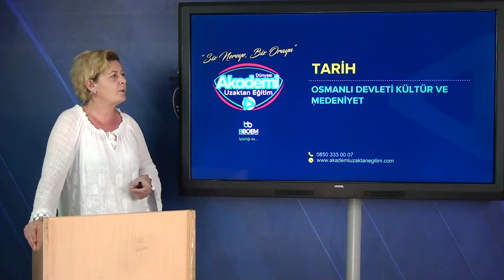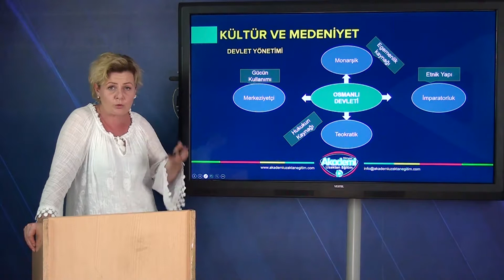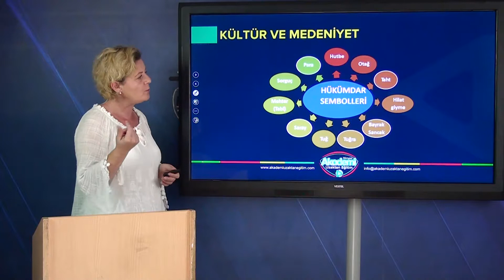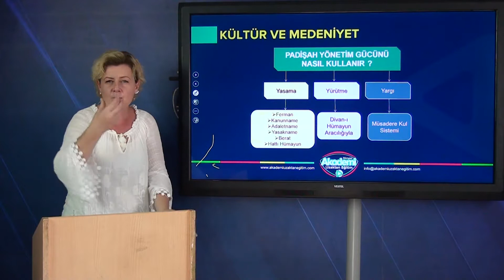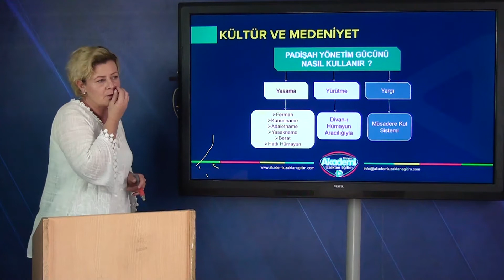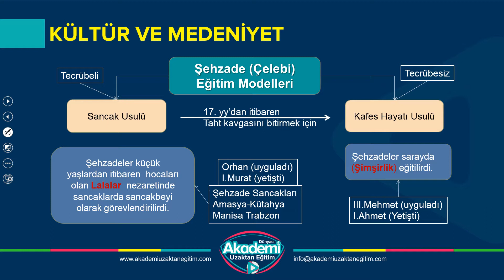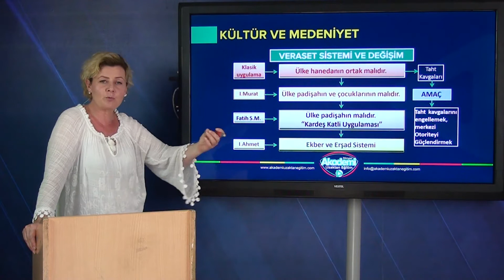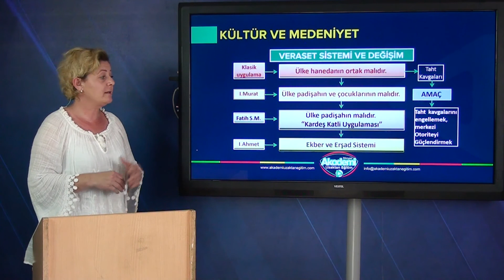Uzaktan Eğitim | Tarih | Osmanlı Kültür ve Medeniyet | Bölüm 1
Akademi Dünyası Uzaktan Eğitim | Tarih | Osmanlı Kültür ve Medeniyet | Zeynep Güneri Hocamız sizlerle

Uzaktan Eğitim | Tarih | Osmanlı Kültür ve Medeniyet eğitimine sahip olmak için 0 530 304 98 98 nolu telefon numaramız ile iletişime geçiniz.

Uzaktan Eğitim | Tarih | Osmanlı Kültür ve Medeniyet konu anlatımı sayesinde sınavlarda başarı seviyenizi arttıracaksınız.

Akademi Dünyası Uzaktan Eğitim |  Tarih | Osmanlı Kültür ve Medeniyet ile eğitimi ister evinizde ister işyerinizde ister cep telefonunda izleyebilirsiniz.

09:00 - 19:00 Saatleri Arasında İletişim İçin

7-24 Aranma Talebi Bırakmak İçin ;

Skype   : Akademi Dünyası
Soru Destek Hattı : 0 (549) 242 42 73